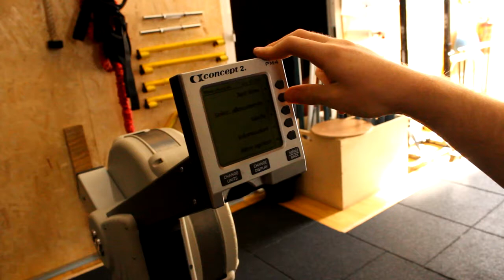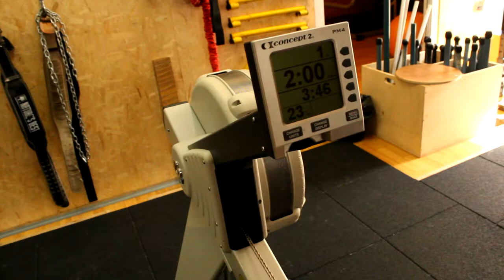MARCO TAMMA - APULIA SMASH 2016 -WOD 2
Video a cura di Marina Milillo